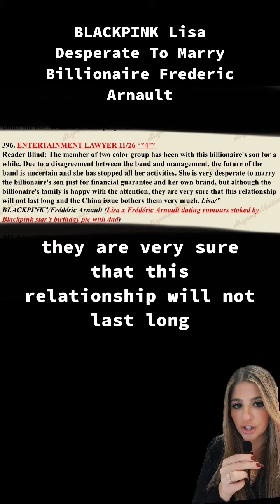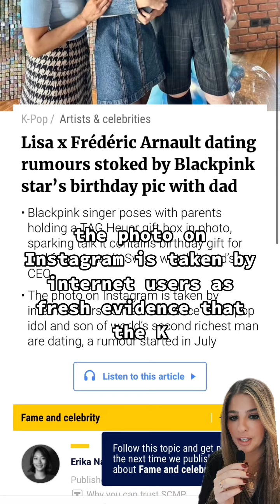BLACKPINK Lisa Desperate To Marry Billionaire Frederic Arnault